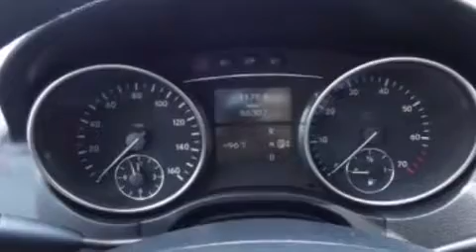2006 Mercedes-Benz M Class Fishers IN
We've been honored to serve the Fishers IN area , we promise that your experience at our dealership will exceed your expectations ! Year : 2006 Make : Mercedes-Benz Model : M Class Engine : 3.5L V6 24V MPFI DOHC Trans . : 7-Speed Automatic Exterior : Black Miles : 86,302 Interior : Black Stock : 0416J Fritz in Fishers East 116th Street Fishers , IN 46038